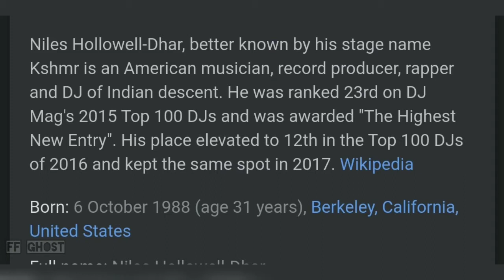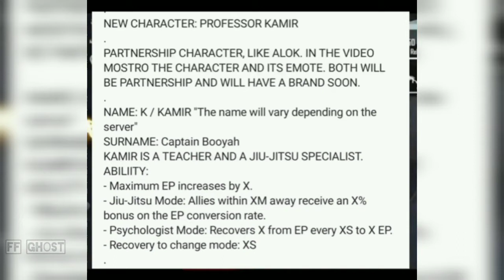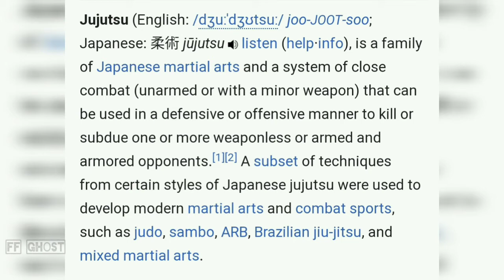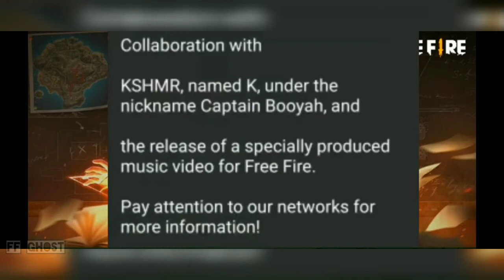FREEFIRE NEW CHARACTER KASHMR | NEW KASHMR CHARACTER ABILITY REVELE | Free Fire Booyah event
# newcharacterleaksfreefire